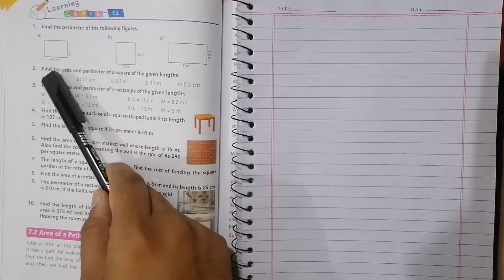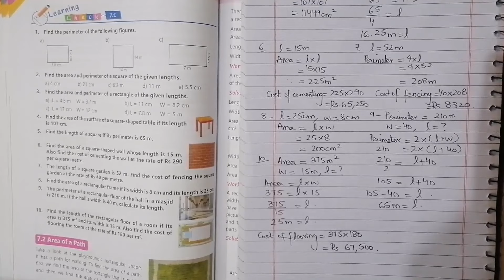New Afaq Sun Series Maths Class 6 SNC 2022||Unit 7 Surface Area and Volume Learning Check 7.1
This video is about Afaq Sun Series Maths Class 6 SNC 2022 Unit 7 Surface Area and Volume Learning Check 7.1
           In this video Afaq Sun Series Maths Class 6 Unit 7 Surface Area and Volume Learning Check 7.1 is explained completely.